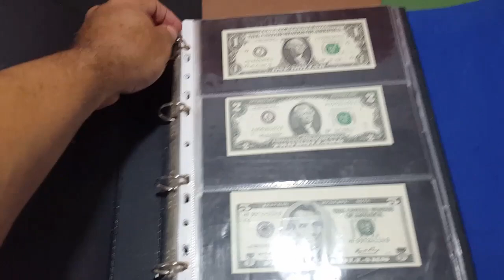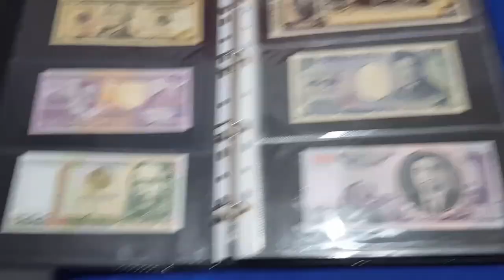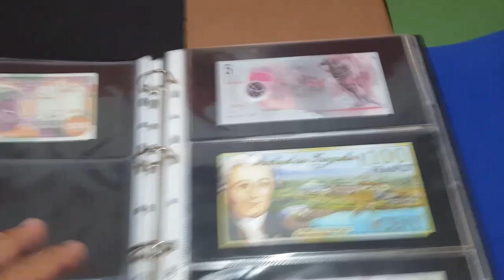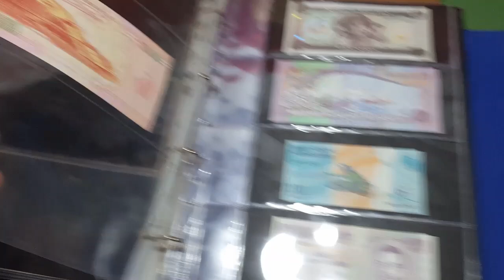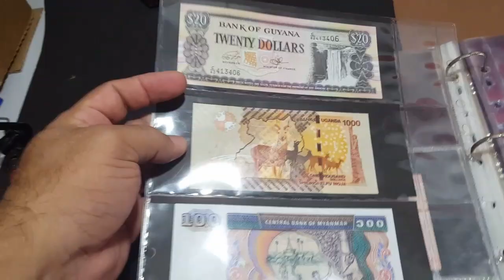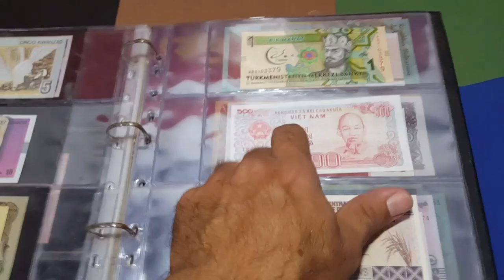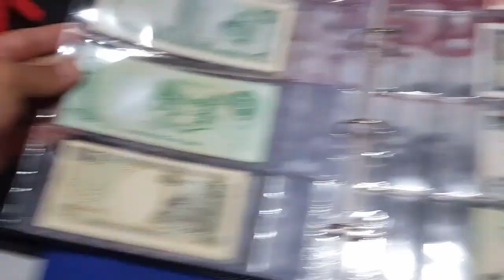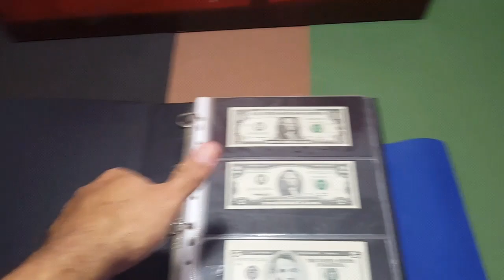Minha Coleção de Cédulas Estrangeiras - Vários Países!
Confira como vai minha coleção de cédulas estrangeiras!